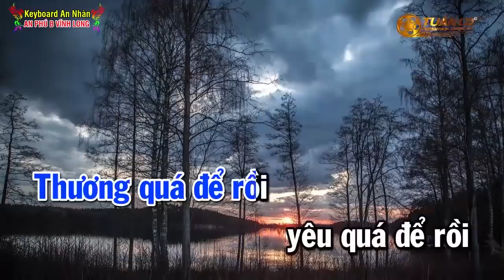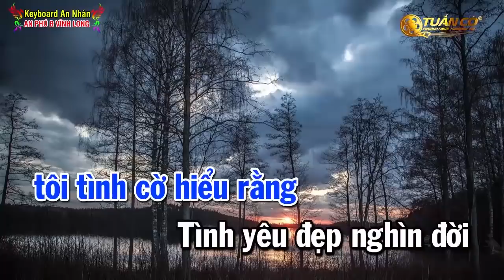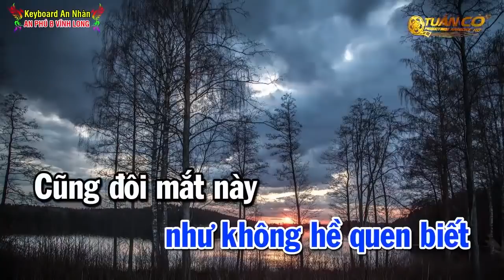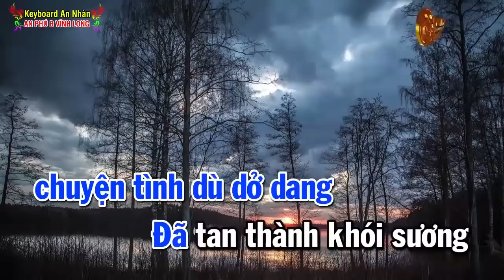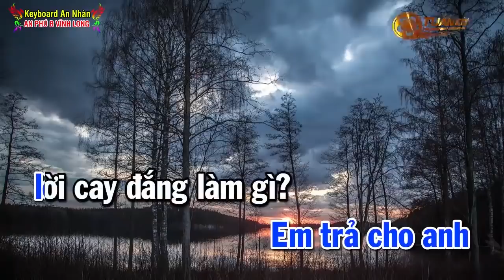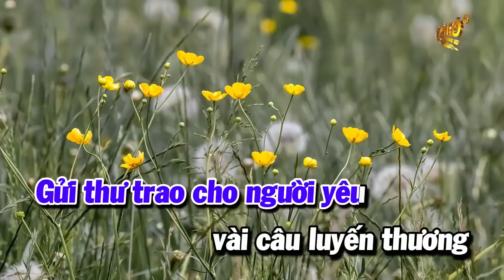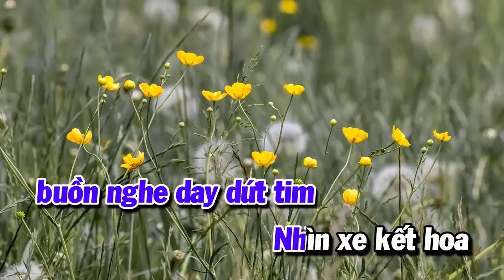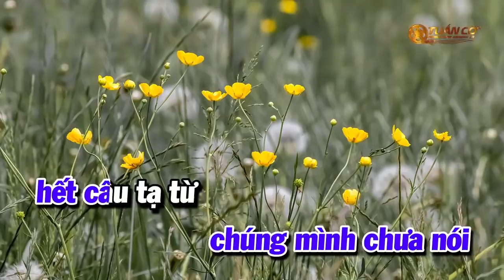Karaoke Nhạc Sống Bolero Trữ Tình Tone Nam | Sau Lần Hẹn Cuối | Hoa Nở Về Đêm